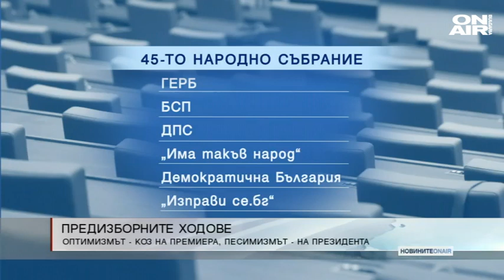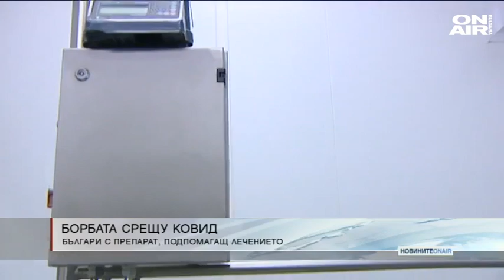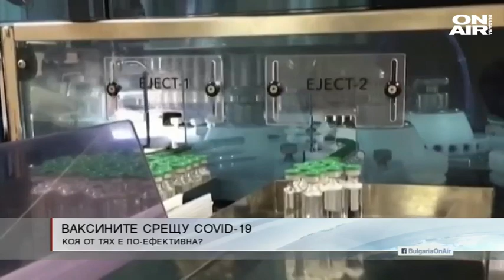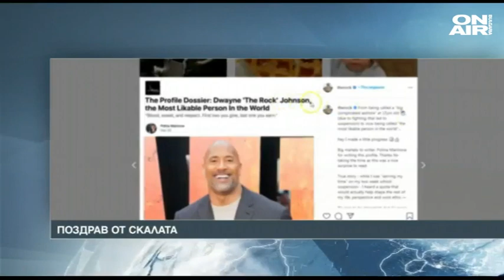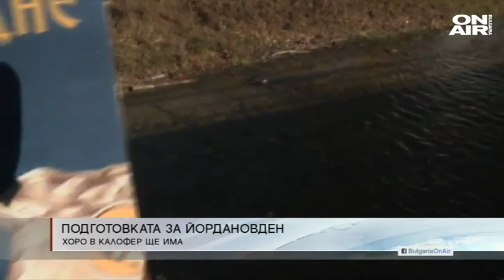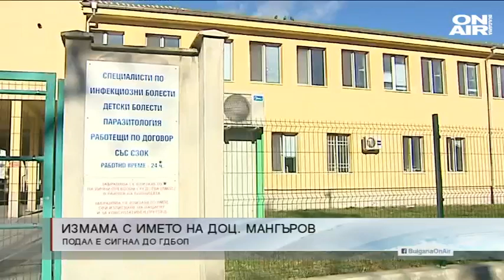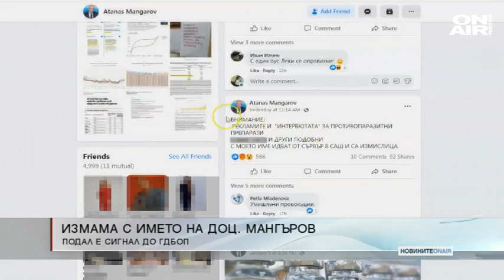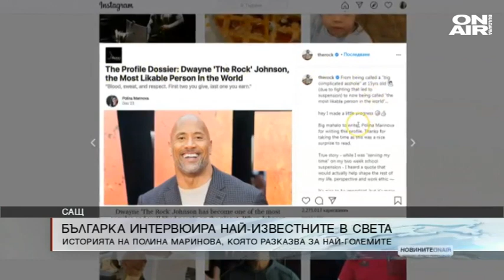Новините ON AIR 05.01.2021 (централна емисия новини)